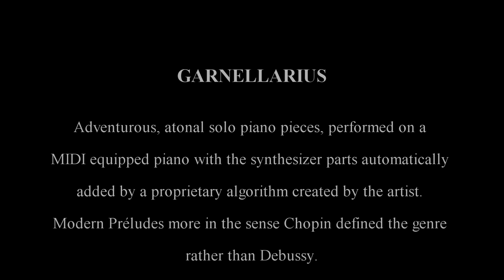Garnellarius 2 Red Ocean Deep